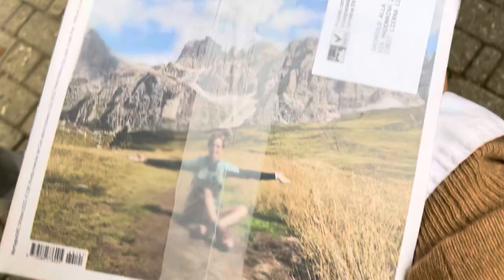DAY 65 of a big renovation on lake Como/Rubbish is off!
My name is Alla and together with my husband we renovating a historical house on the lakeComo It will be a huge DIY project full of fun moments and amazing discoveries as we dive in to a very dark corners of this abandoned house.